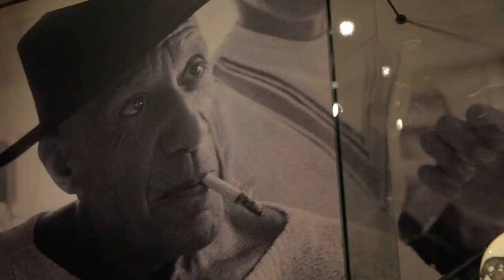Een Boekenweek voor musea - VAN LIEMPT LIVE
Musea zijn ongekend populair en tijdens de tweede Nationale Museumweek halen zij alles uit de kast. Aan tafel drie vrouwelijke museumdirecteuren: Cathelijne Broers (Hermitage en De Nieuwe Kerk), Hedwig Saam (Nationaal Militair Museum) en Erna Staal (Beelden aan Zee).